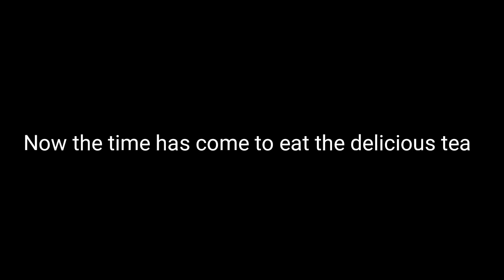DRINK DELICIOUS TEA IN MORNING TIME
Hello Guys
Mono's Vlogs